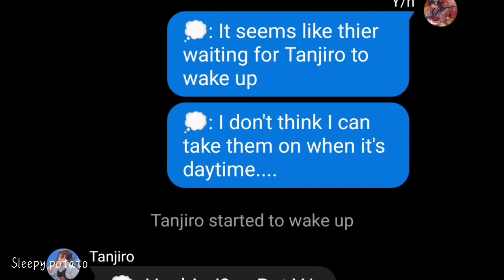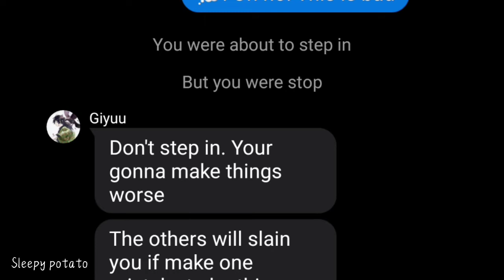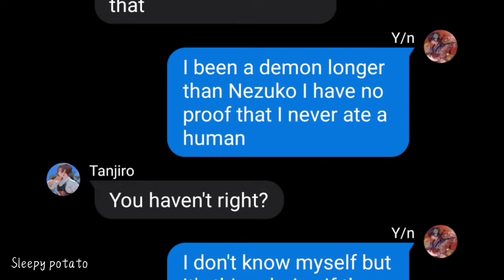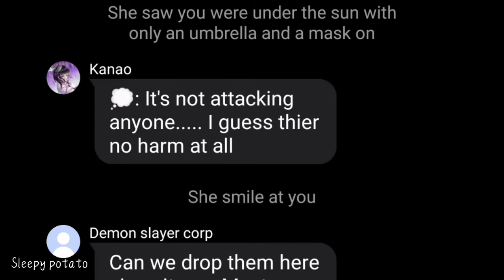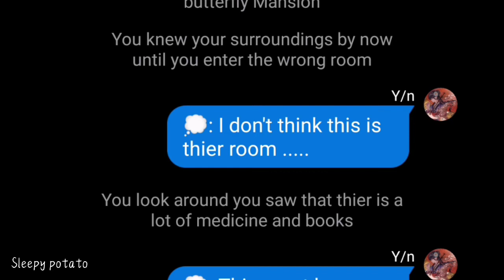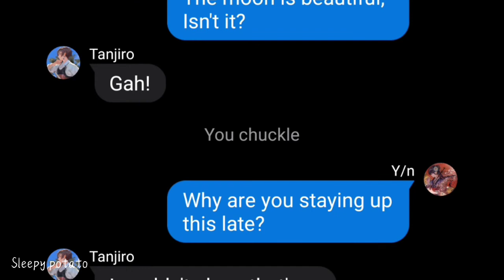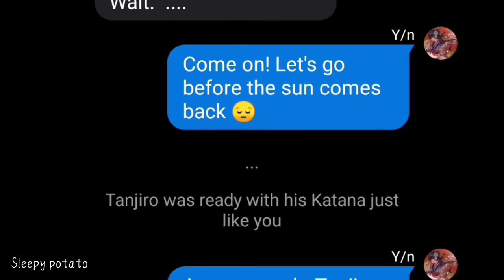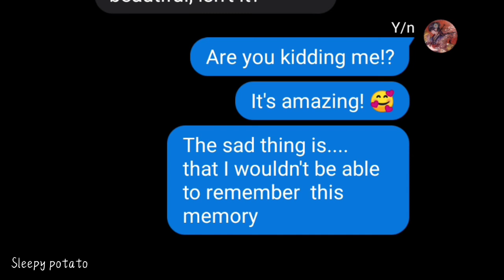Demon slayer x demon y/n ep 8|| Text story||• Sleepy potato•